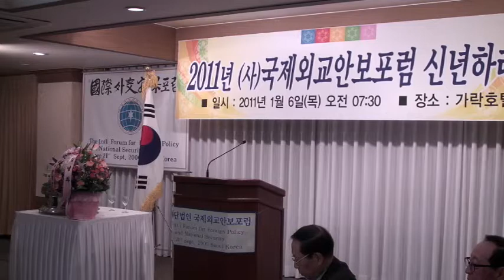[국제외교안보포럼 신년회] 신현웅 이사장 : 신년사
웅진재단 이사장. 2011년 1월6일 오전 사울 가락관광호텔. (사)국제외교안보포럼 신년회.